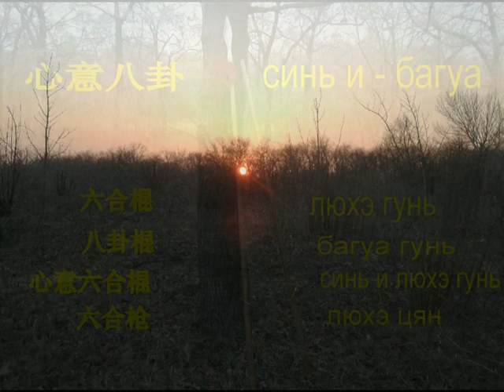Техника копья люхэ цянфа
Лю хэ туй мо цян фа – 六合推 磨 枪 法
апрель 2015г.
Клуб «Улинь» - «武林» - «Wulin»
Клуб традиционного угун «Улинь» - Безпятый яр.
Traditional wushu club “Wulin”- Diyevka 传统武术 «武林» -无脚跟 山沟